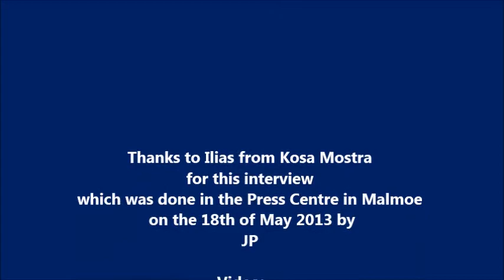Eurovision 2013: Interview with Ilias from Kosa Mostra (Greece)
The Eurovision Song Contest 2013 takes place in Malmoe, Sweden.

The Team of Radio International has teamed up with Sweden's ArtistStation, escflashmalta.com and Eurovision Norwich to bring you some nice interviews with the contestants.

In this clip you see a short interview with Ilias from the band Kosa Mostra who, together with Agathon Iakovidis, represent Greece at the Eurovision Song Contest 2013 with the song "Alcohol is free".

Eurovison 2013 is the 58th edition of the contest after Loreen won the
Eurovision Song Contest 2012 in Baku for Sweden with "Euphoria".